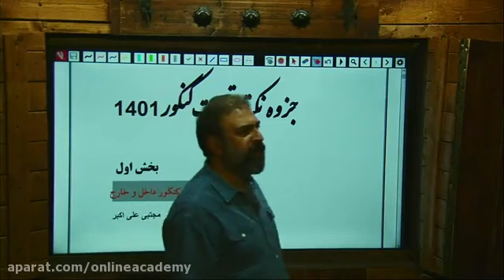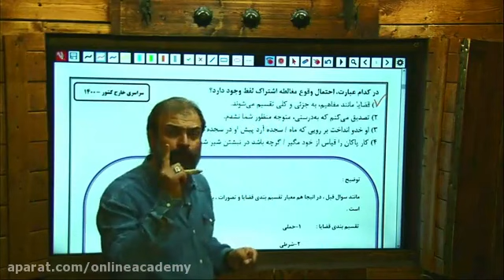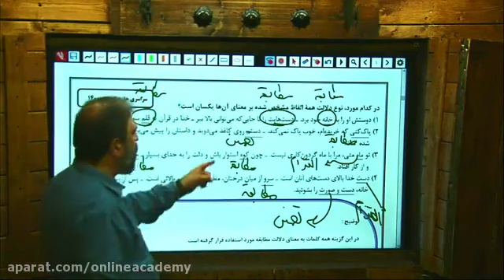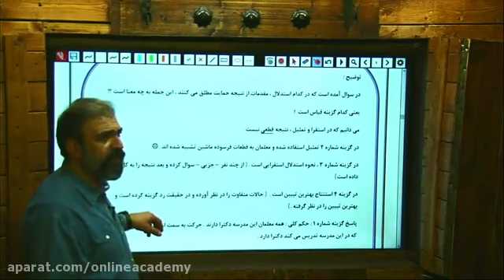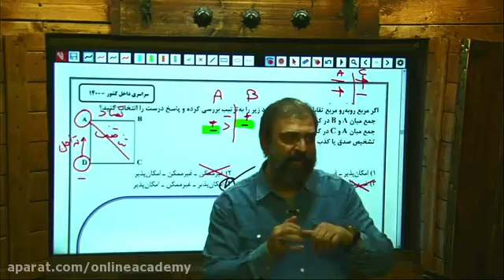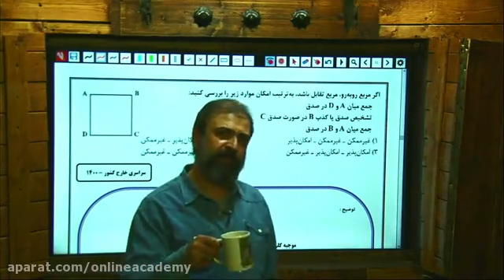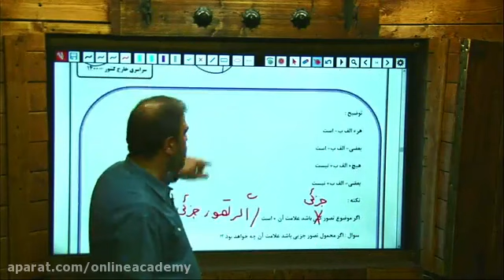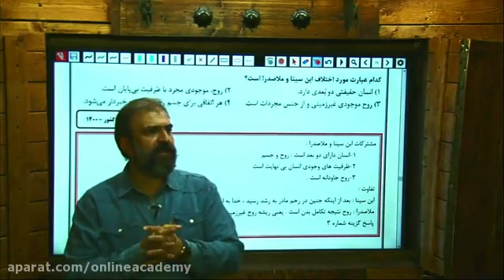Teaching parallelograms and triangles in the fourth grade to practice student skills